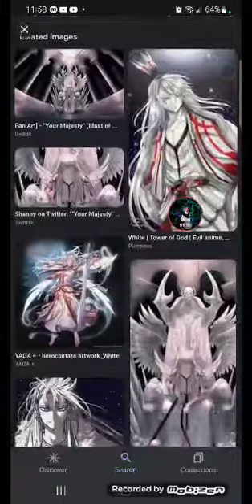What if Naruto was trained by Hidan pt 3